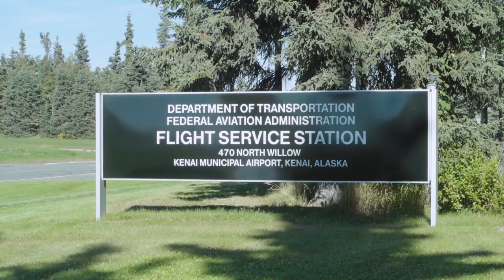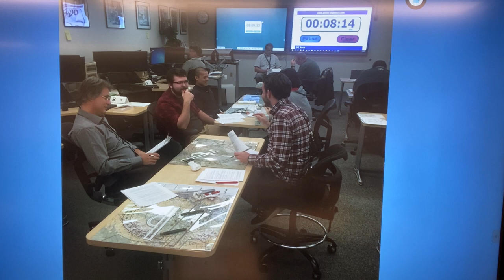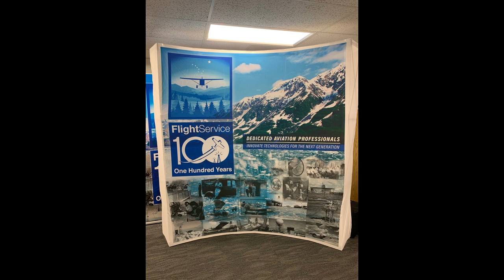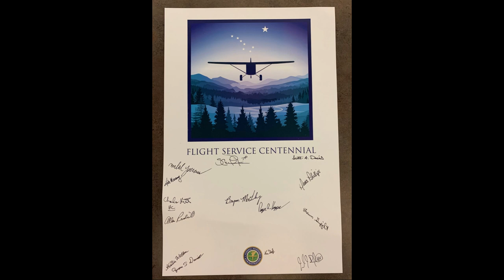The FAA celebrates 100 Years of Flight Service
Flight Service began on August 20, 1920. It was 17 years after the Wright brother's first flight, and three years before the first nonstop transcontinental flight.

Flight Service Stations, originally called air mail radio stations, were strategically located across the country along transcontinental air mail routes that pilots flew to deliver mail. It was possible to reach stations either by radio inflight or by telephone on the ground — and specialists transmitted weather and aeronautical information to aircraft pilots before, during, and after flights.

Through new technologies and advances in automation, Flight Service continues to provide pilots and aviation stakeholders with the tools needed to operate safely in the National Airspace System (NAS). Today's specialists continue the inspiring legacy of the air mail radio station specialists from a century ago by providing key aviation assistance in the complex environment and airspace of Alaska – ‘America's last frontier.’

August 20, 2020 marked the 100th anniversary of Flight Service and the creation of what has become the modern FAA. Hear from FAA leadership about the history of Flight Service and how it continues to transform to meet the needs of the aviation community.

Program Agenda:

I.  Opening Remarks & History – 0:00
     •  Kerry Long, Regional Administrator, Alaska Region – 0:19
     •  Teri Bristol, Air Traffic Organization COO – 5:01
     •  Mike Artist, VP of System Operations – 9:48
     •  Steve Villanueva, Director of Flight Service – 13:55
     •  Clint Lancaster, NATCA Alaskan Regional VP – 14:17
     •  History and Significance of Flight Service – 17:16

II. Current Activities – 23:18
     •  Alaska Flight Service – 23:37
          ○  JR Miller, Manager, Alaska Flight Service Information Group
     •  Alaska Flight Service Training Academy – 26:42
          ○  Doug Haralson, Manager, Alaska Flight Service Training Academy
     •  Alaska Flight Service Initiative – 30:19
          ○  Chris Henne, Manager, Flight Service Future Planning
     •  Weather Camera Program – 33:06
          ○  Walter Combs, Manager, FAA Weather Camera Program

III. Alaska Flight Service Awards – 34:58

IV. Leadership Awards & Recognitions – 36:21

V. Closing Remarks – 45:22
     •  Ginny Boyle, Deputy VP of System Operations – 45:49
     •  Steve Villanueva, Director of Flight Service – 46:17

For more information about the Flight Service centennial on August 20, 2020, please